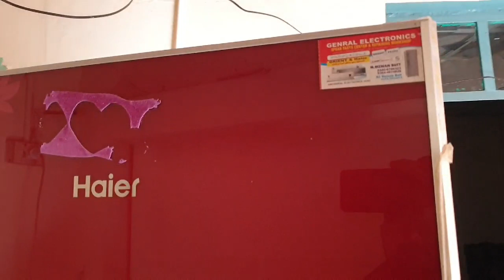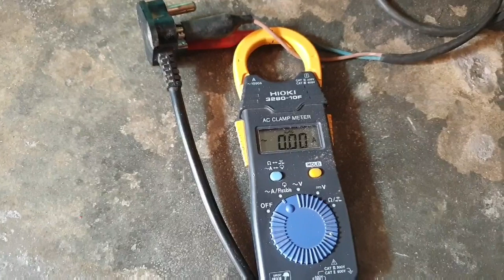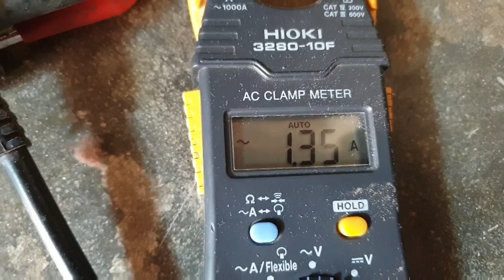Double Door Refrigerator Cooling Problem Very High Ampere Issue Testing in Urdu/Hindi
Refrigerator not cool testing and trace fault
How to check dead refrigerator